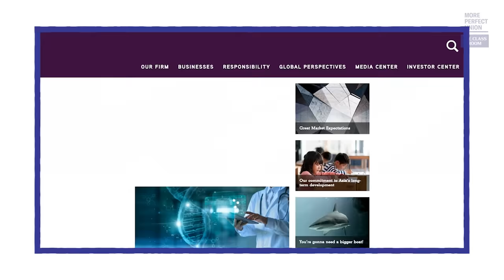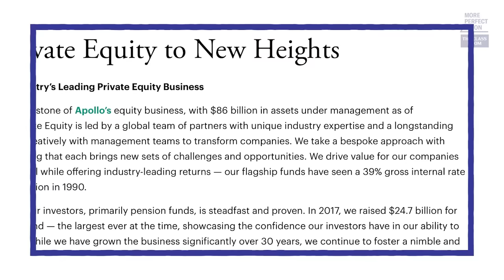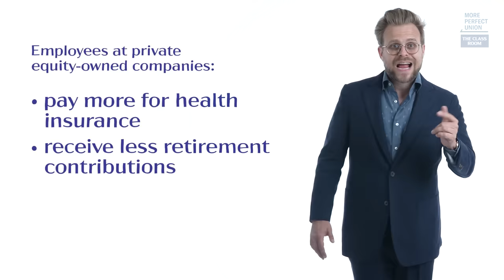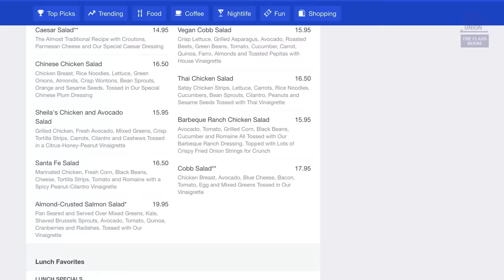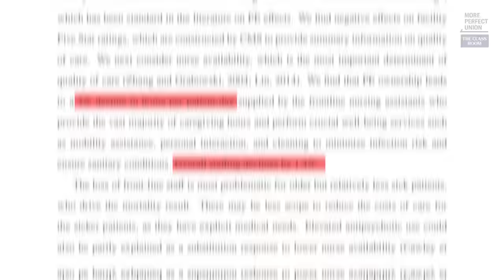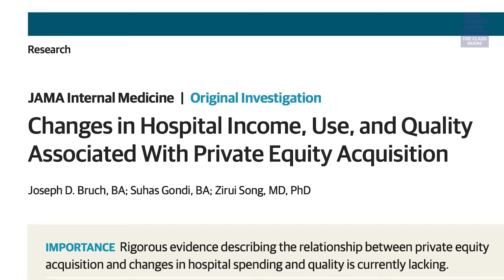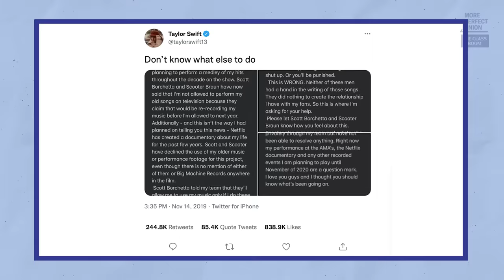How Private Equity Plundered The American Economy | Ft. Adam Conover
Have you ever wondered why so many major retail chains have filed for bankruptcy or closed locations recently?  Toys r Us, Baskin Robbins, J Crew, Hertz, 24 Hour Fitness, Dunkin Donuts…. It’s pretty much an entire mall. It’s not just because of the pandemic:

There’s a shadowy mafia that has been ripping off the entire US economy while making themselves rich. Really rich. This group is responsible for bankrupting hospitals, your favorite retail chains and even ripping off Taylor Swift. They’re called Private Equity. And your company might be next. We took a deep dive into the shocking strategies that the Private Equity Mafia uses.

Hope is not all lost though. There are things we can do to fix these problems. Transparency, for one:

Enter the Securities and Exchange Commission,  or SEC, the federal agency charged with stopping bad actors from manipulating the markets. The SEC, led by Biden appointee Gary Gensler, has proposed changing their rules so that private equity firms would have to, you know, tell the truth about their returns of their funds, and disclose transparent information about all the fees that they charge. Obviously the lobbying groups representing private equity firms are up in arms about the idea that they might have to disclose even some basic information to their investors. Meanwhile in Congress, the federal Stop Wall Street Looting act, introduced in 2021, would limit the amount of debt used in buyouts, increase transparency, and close tax loopholes.

And what can you do, yourself? Well, unionize. A unionized workforce is better protected against a leveraged buyout.

Without those changes, the private equity mafia is going to keep getting away with their schemes to line their pockets with YOUR money.